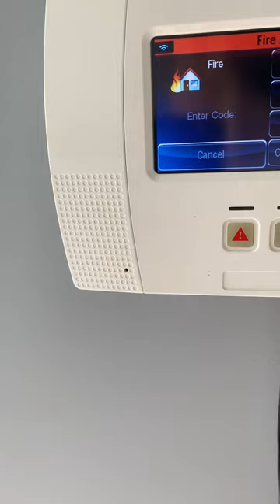Lynx Touch L5200 Panics (short)